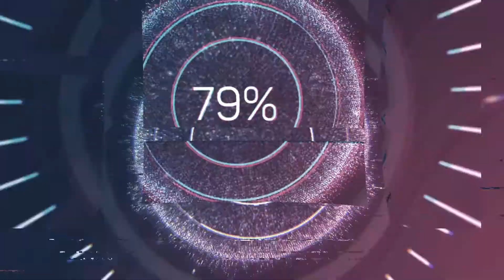La preuve dans la blockchain: l'amalgame de la copie électronique dans la Loi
La loi de 2000 est une loi qui ne devrait plus s'appliquer au monde de la blockchain, tout comme le RGPD est un règlement de nature centralisée.
Il y a une erreur fondamentale à considérer que la copie électronique et le hash dont équivalent: celui des systèmes utilisés !
Si le web des années 2000 peut-être "copier" à l'infini, au point de confondre la copie de l'original, le monde cryptographique des années 2008 n'autorise pas cette possibilité et permet de toujours identifier un document original.